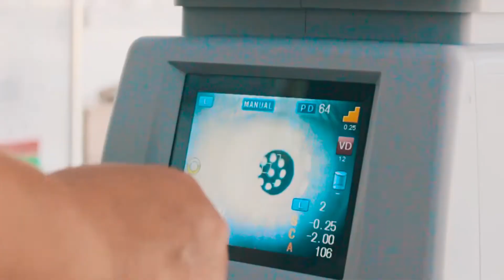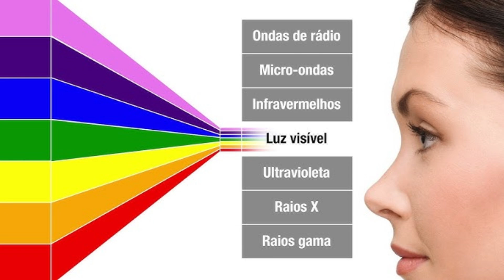ÓCULOS para LUZ AZUL FUNCIONAM? Cuidado com as óticas!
ME SIGA NO INSTAGRAM PARA MAIS INFORMAÇÕES E TIRE SUAS DÚVIDAS POR LÁ!

Objetivo desse vídeo é explicar sobre a existência do filtro azul em determinados óculos e pra que e pra quem eles realmente funcionam! Nenhum vídeo substitui uma consulta com profissional médico especializado em oftalmologia!

Sou médico oftalmologista, formado em medicina pela UFRJ, com especialização em oftalmologia pelo Hospital Federal dos Servidores do Estado no Rio de Janeiro, pós graduação em oftalmologia pela PUC Rio, fellowship em cirurgia catarata e facorefrativa pelo HOSG, membro do Conselho brasileiro de oftalmologia.

As informações contidas neste vídeo não pretendem substituir a consulta ao profissional médico nem servem como recomendação para qualquer tratamento. Em caso de dúvidas procure seu médico.

De acordo com Art. 8º da Resolução CFM 1974/11 de Publicidade do Código de Ética Médica, os vídeos têm somente caráter de prestar informações de fins estritamente educativos. De acordo com Art. 9º da Resolução CFM 1974/11 de Publicidade do Código de Ética Médica § 1º “E”, não são divulgados endereço e telefone de consultório, clínica ou serviço.

Trata-se de vídeo meramente educativo, com o objetivo de instruir os espectadores sobre assuntos ligados à medicina. Para quaisquer dúvidas específicas, ou se acredita estar com algum sintoma de doença ou condição que requer atenção, consulte seu médico.